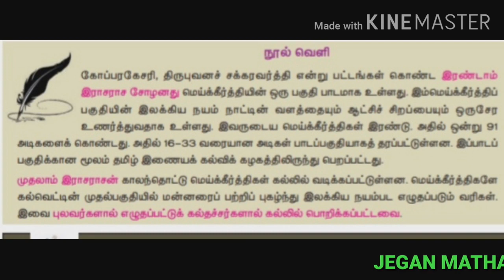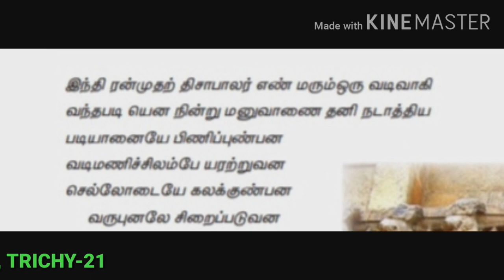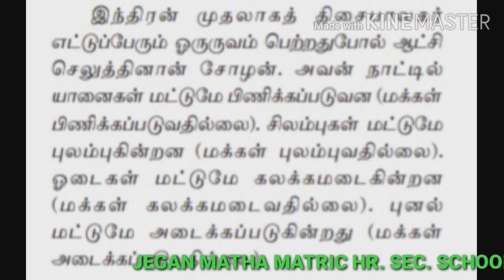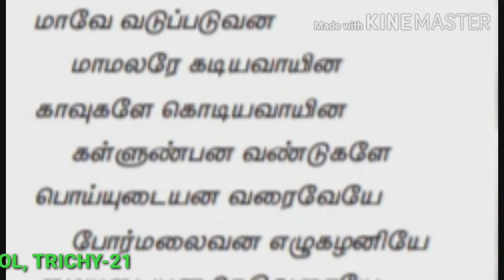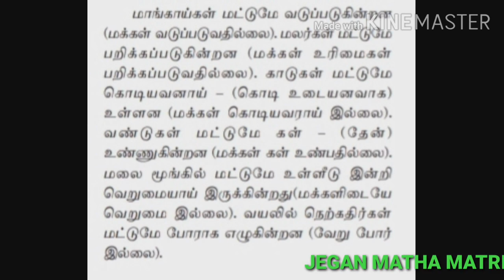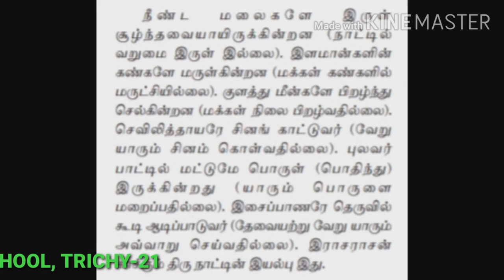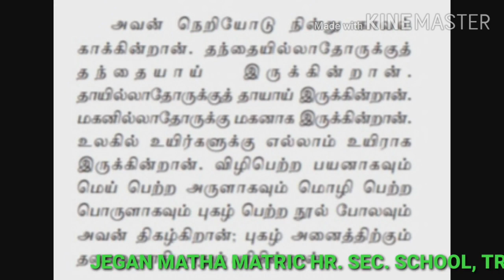STD X தமிழ் - மெய் கீர்த்தி